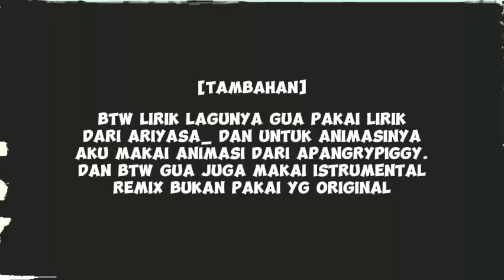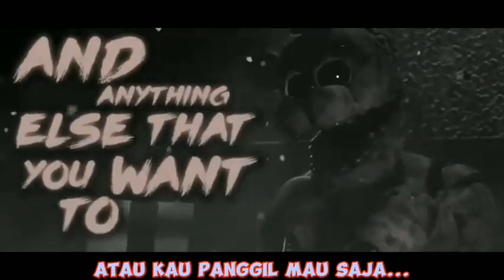APANGRYPIGGY - "LOOK AT ME NOW" (Remix/Cover)Indonesia Cover [FNAF SFM]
[info penting]
Halo jika ada yang baca deskripsi ini gua cuma pengen bilang ini,lirik yang gua pakai masih belum seratus persen benar,jadi jika ada lirik yang kurang enak di dengangar bukan urusanku sih kan ini lirik dari orang bukan gua yang terjemahkan.